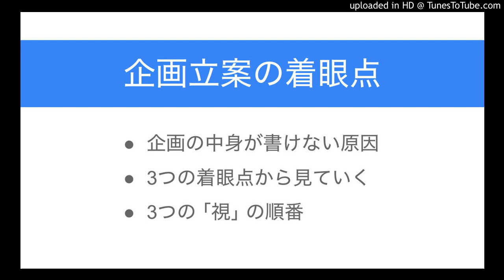戦略や企画の中身を、3つの ｢視｣ で磨く方法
・企画の中身ができあがらない原因
・3つの着眼点から見ていく
・3つの ｢視｣ の順番